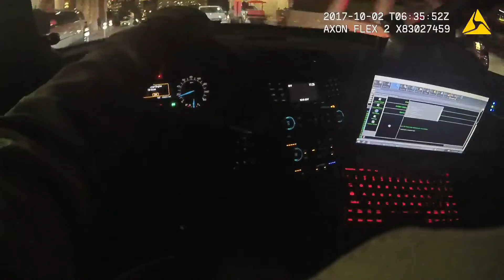Las Vegas Shooting - LVMPD Release #29 (#00722)